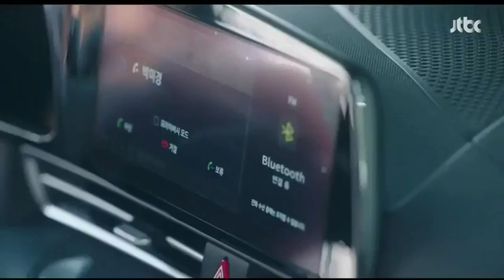The Interest of Love | Episode 7 Preview [ENG SUB] 사랑의 이해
The Interest Of Love Episode 7 Preview, starring Moon Ga Young and Yoo Yeon Seok.